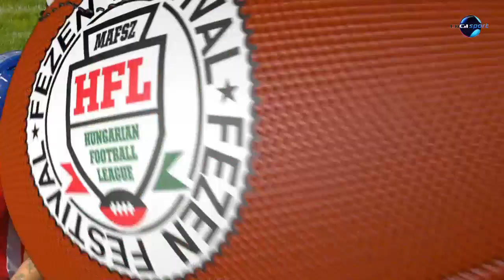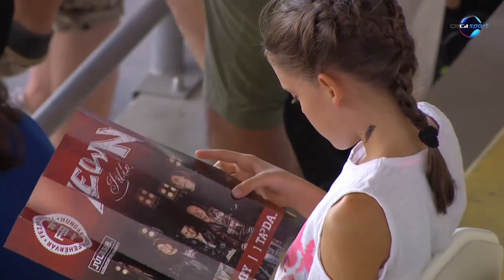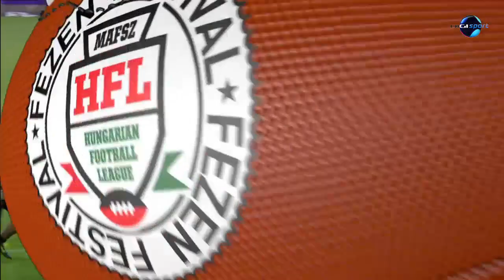HFL 2018, döntő: Budapest Wolves - Miskolc Steelers 20180714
A magyar amerikaifutball-bajnokság HFL ligájának fináléja, a DigiSport tévé élő közvetítése nyomán (forrás: digisport.hu). További információk: miskolcsteelers.hu, mafsz.org